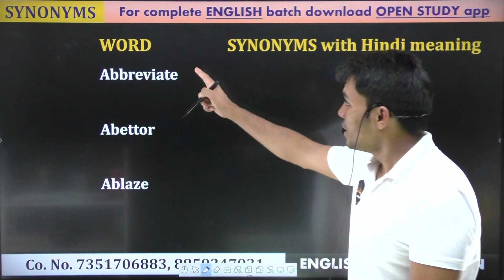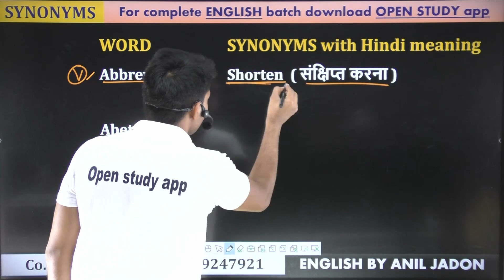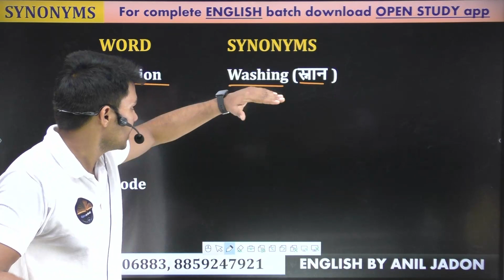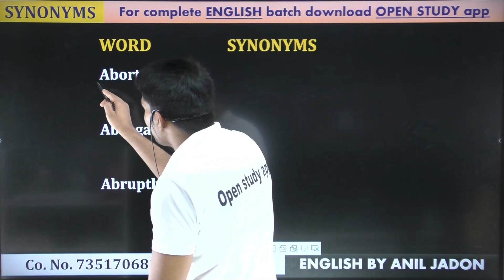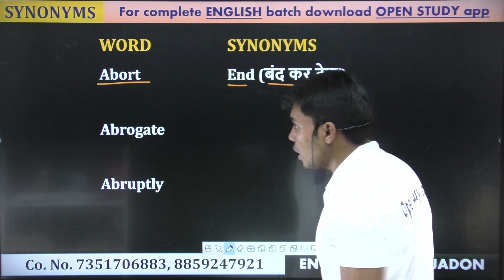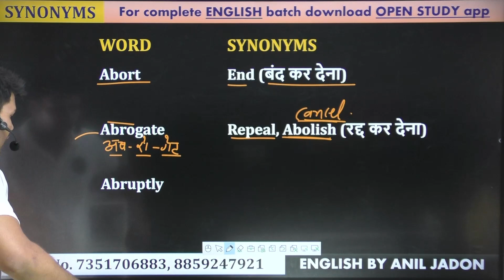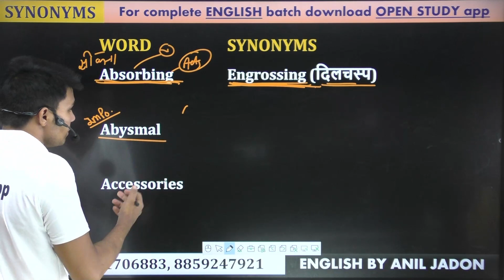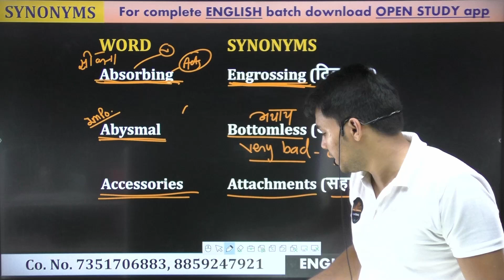Quick Vocab Series (07) || 25+ Vocabularies In 10 minutes || BY ANIL JADON SIR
1.  A.  OPEN STUDY APP LINK -

2. FOR FREE PDF & INFORMATION - JOIN OUR TELEGRAM -
     A.  Open Study telegram channel link

3.  OUR ENQUIRY  & WHATSAPP  NO.

5. ENGLISH II 30 दिन 30 मैराथन II PLAYLIST II ANIL JADON SIR

6. DAILY VOCAB SHOW II PLAYLIST II BY ANIL JADON SIR

7. ENGLISH FOUNDATION COURSE II PLAYLIST II BY ANIL JADON SIR

COMING SOON.
1. ENGLISH BOOK BY ANIL JADON SIR
2. ENGLISH FREE MOCK TESTS
3. MATHS FREE CLASSES
4. REASONING FREE CLASSES
5. GK/GS FREE CLASSES
6. COMPUTER FREE CLASSES
7. ANIL JADON SIR OFFLINE BATCH
8. ANIL JADON SIR GIVE AWAY